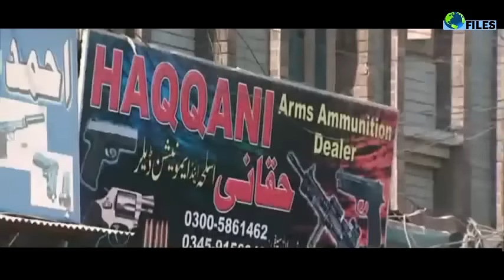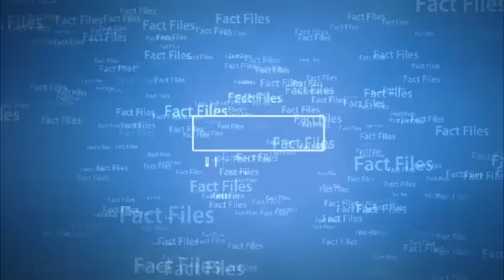Pakistan gun market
Guns are cheaper than most smartphones in a tribal town northwest of Pakistan. Darra Adamkhel is the country's biggest black market for arms where Kalashnikovs are made from scrap metal and sold on an industrial scale.
The town, which is surrounded by hills some 35kms (20 miles) south of Peshawar city, was reportedly the hub of criminal activity for decades, including human trafficking and drug peddling. Some cases of fake university degrees were also believed to be common in the past.